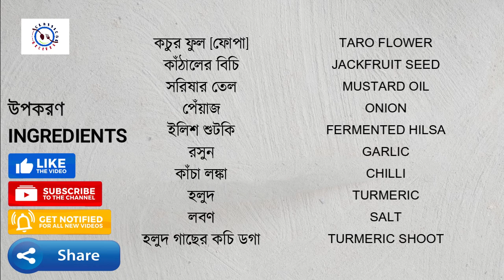Kochur Phool Recipe কচুর ফুল [ফোঁপা] রান্না ইলিশ শুটকি দিয়ে Taro Flower Recipe with Fermented Hilsa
Hello friends, today I am going to show you how to cook Taro Flower. Also learn how to make it juicy and tender with locally available spices & vegetables. Watch the video and follow simple steps to make this delicious recipe.

 Kochur Phool Recipe কচুর ফুল [ফোঁপা] রান্না ইলিশ শুটকি দিয়ে Arum Flower Recipe with Fermented Hilsa
All rights to images, video clips and music in the video belong to the authors. The channel introduces music in accordance with the CC license.
Music Details.